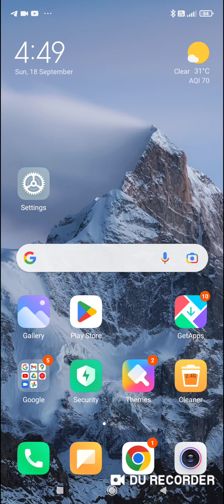fake video banana band karo? bahut bakwas Ho gayi.@mysmartsupport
YouTube per fek video banana band karo?
 bahut bakwas ho gai.
thanks for sharing reality.@TechnicalYogi
hi guys today about this video. any YouTube creators. have make a fake video. big changes on YouTube partner program. decreasing YouTube watch time and subscribers. more information. please watch this video. like this video. are you new in this channel? please click the subscribe button. then click the notification Bell icon. select all notification.
# ek video# fake YouTube video# fake YouTube partner program# fake YouTube partner program video# YouTube watch time# 4000 YouTube watch time# YouTube subscribers# YouTube update# Tech with Vishal# cake with Vishal official# check with Vishal channel# YouTube fake video tutorial# blind user# talk back
 search your topics. YouTube partner program new update YouTube partner program new update in Hindi? YouTube partner program new update 2022? YouTube partner program Rose has been changed how to complete YouTube watch time how to complete YouTube 4000 watch time in Hindi how to complete YouTube watch time 2022 how to apply your YouTube channel on monetization how to apply YouTube channel on monetization in Hindi YouTube partner program new rules 20203?
 YouTube watch time decrease YouTube subscribers decrease YouTube fake video YouTube fake video in HindiHello guys,

My

link

Create app

infomation technology

DU recorder

WhatsApp tricks

Google drive

To join our WhatsApp group and Telegram group or channel, follow the about page.